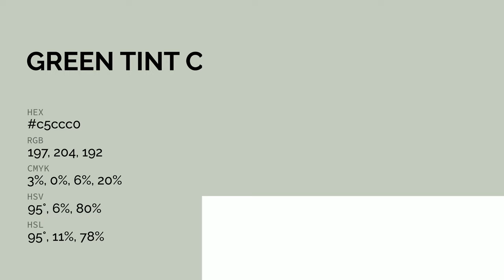Green Tint color c5ccc0 hex color - Green color - Warm color c5ccc0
What color is Green Tint ? c5ccc0 hex color - Green color - Warm color c5ccc0

Hex c5ccc0 Color Code is also known as Green Tint color.

Hex c5ccc0 Color code in RGB color code model is created after adding 77.25% red color, 80.00% green color and 75.29% blue color.
Hex c5ccc0 Color code in CMYK color (process color) code model is generated after subtraction of 3% cyan, 0% magenta, 5% yellow and 19% black.